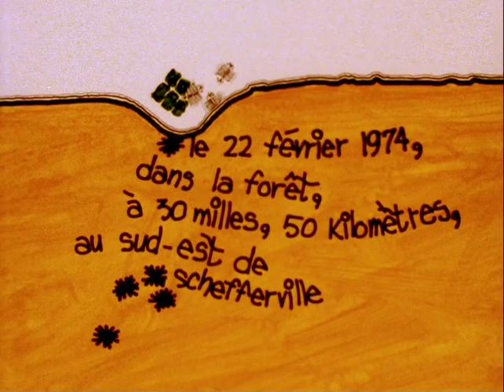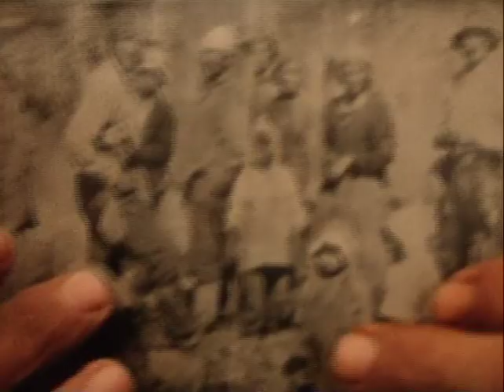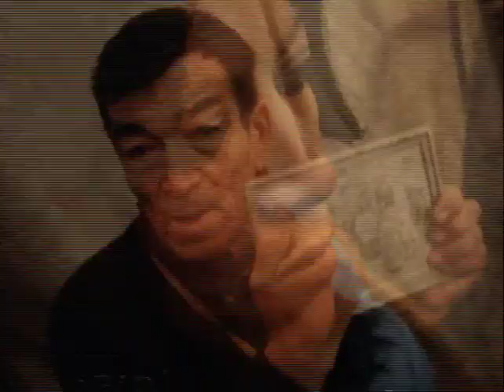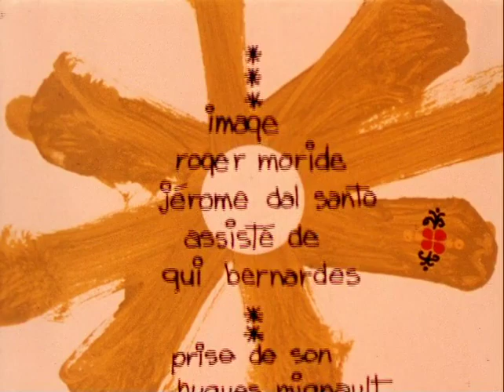ARTHUR LAMOTHE | On disait que c'était notre terre partie 3